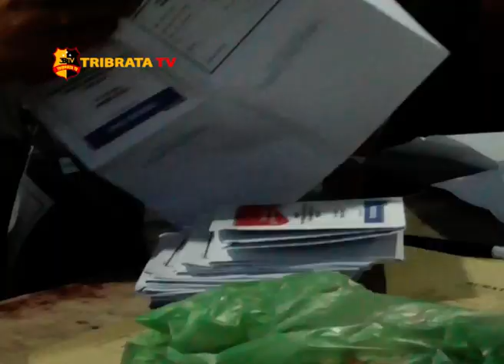PENGHITUNGAN SURAT SUARA PRESIDEN DITUNDA C1 PLANO TIDAK ADA